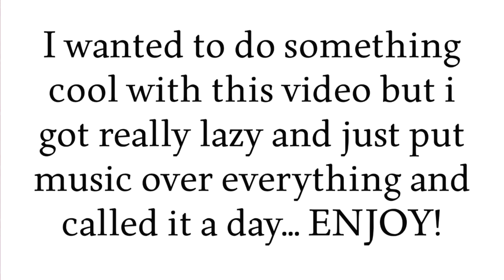(VLOG DAY: 8) NJIC Leagues of Champs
VERYYY LAZY